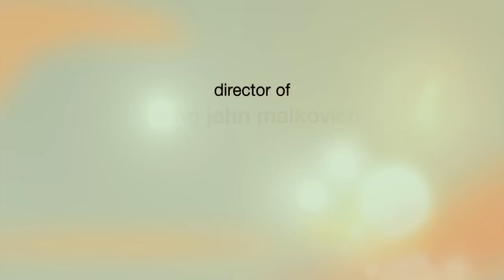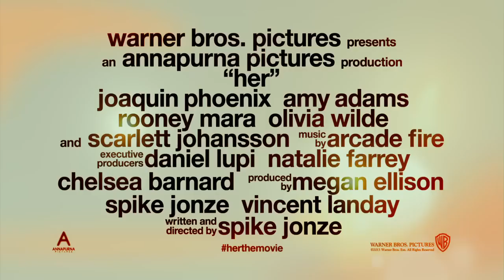her - Tráiler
Película de Spike Jonze protagonizada por Joaquin Phoenix y Amy Adams que cumple ¡10 años! este 10 de enero de 2024. Review

Follow Cineycine.